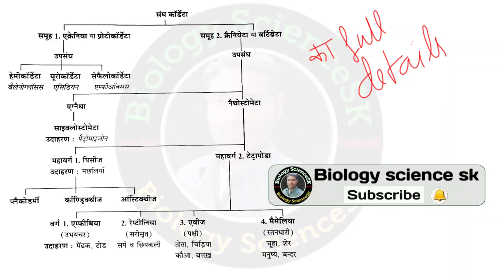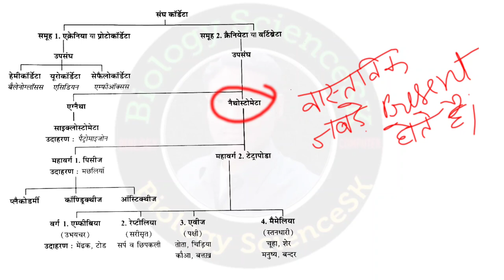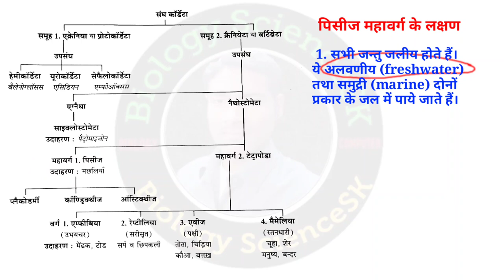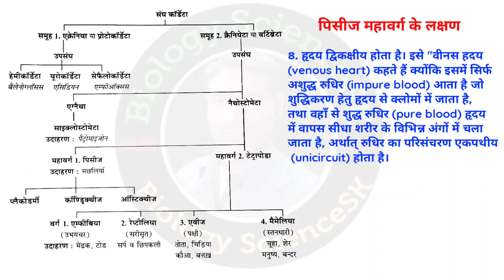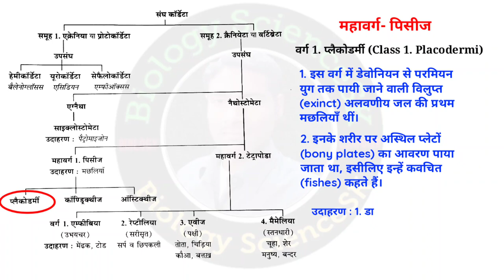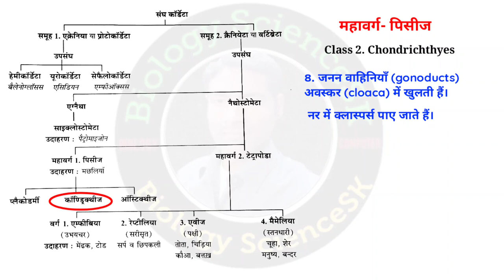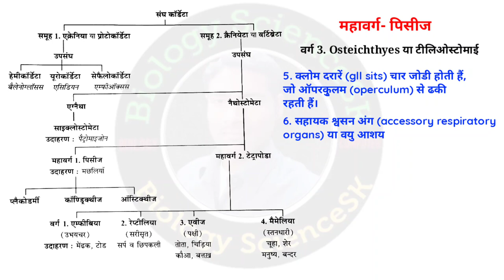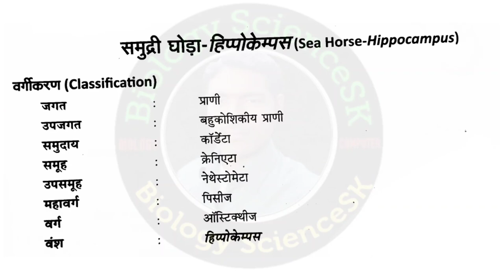TGT/PGT BIOLOGY 2022 | CLASS- 35 | tgt pgt biology classes | tgt biology online classes in hindi